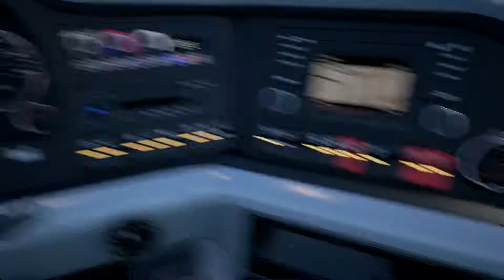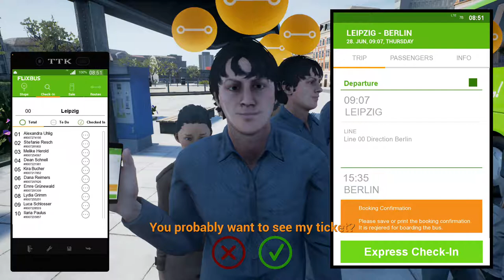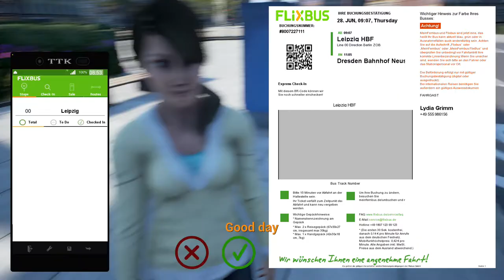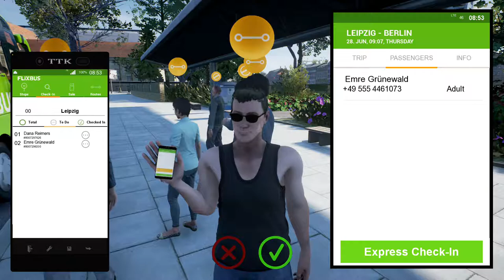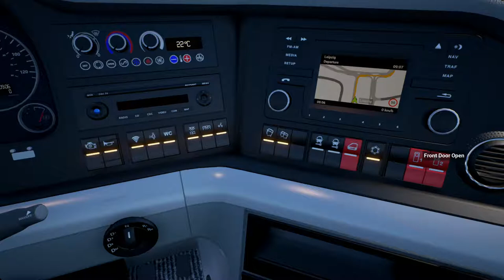Fernbus Simulator - PArt 3 - Getting the passengers in For Berlin